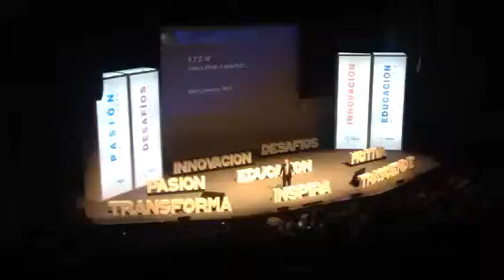Dr. Allan Cameron - I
Fragmento de su mensaje sobre la historia de éxito, los aprendizajes que construyó con jóvenes de preparatoria en Estados Unidos con una formación a partir de un reto y el impacto que tuvo en diferentes jóvenes.